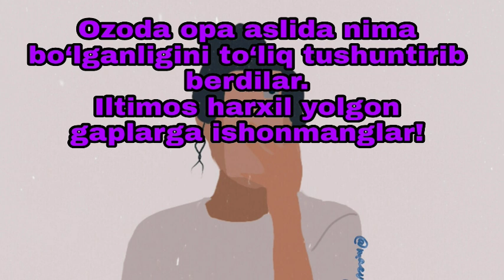ДАХШАТ Озода Нурсаидовага тегишли сирли видео таркаб кетди бу энди нимаси?